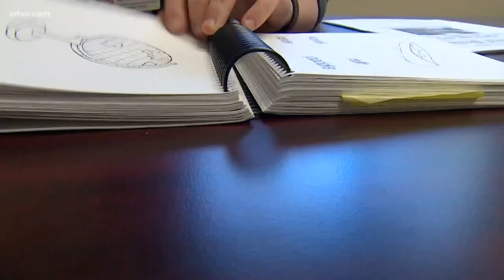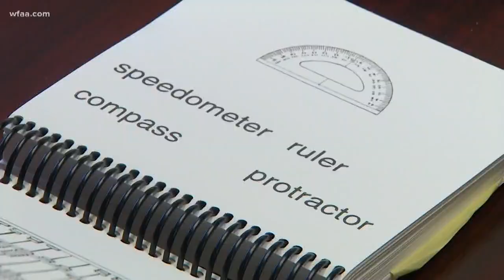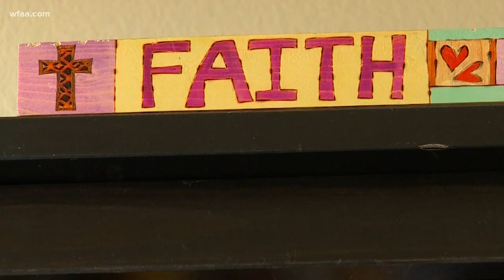Stroke victim who struggled with speech works to become speech therapist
“When I have a client who has had a stroke – I get it," said Katherine Wolf.